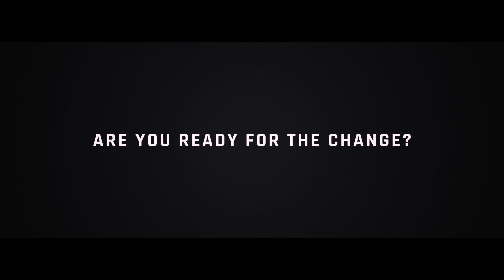Digital Air Cargo: The future of air cargo pricing, procurement, and management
Freightos Group CEO Zvi Schreiber shares his vision for the future of global air cargo, based on an underlying infrastructure of real-time digital rates, procurement, eBooking, and more.